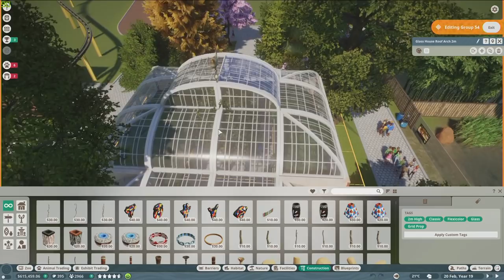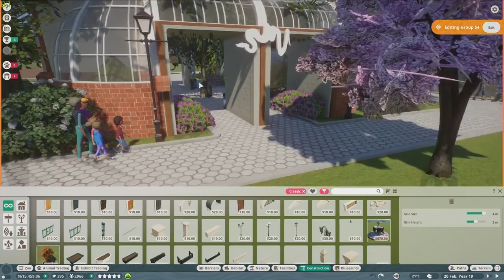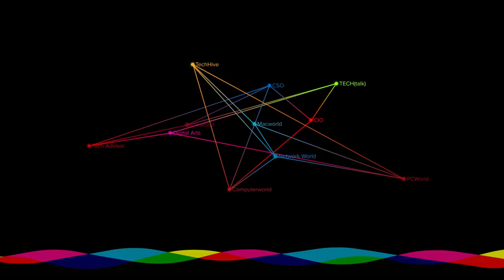Planet Zoo PC review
Hayden shows Adam the zoo he made in Planet Zoo and tells him why he is having so much fun with this game.

Gaming on an HP Omen Obelisk equipped with an Intel Core i9-9900k and Nvidia GeForce RTX 2080 Ti.